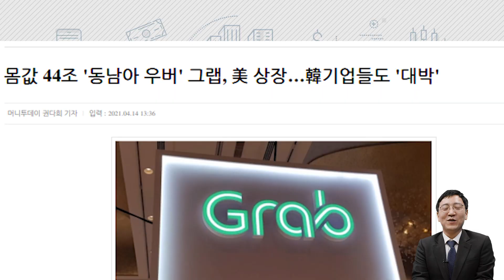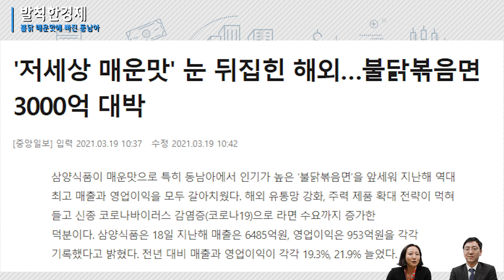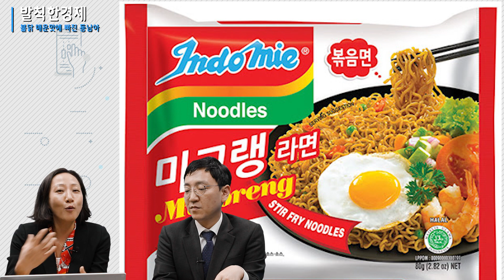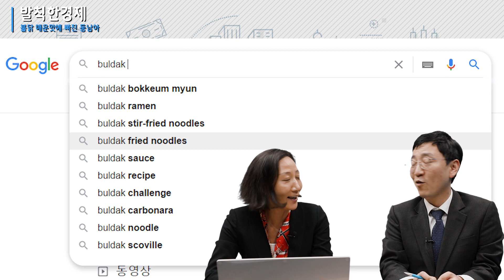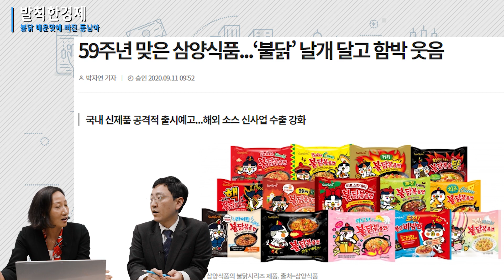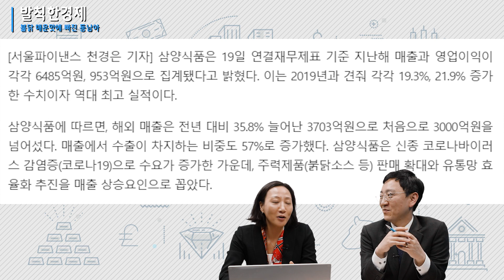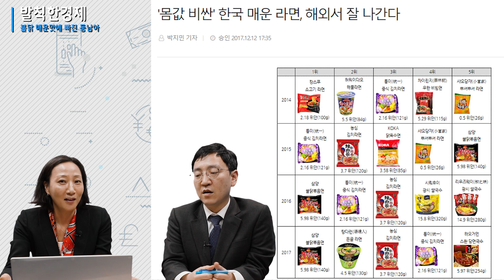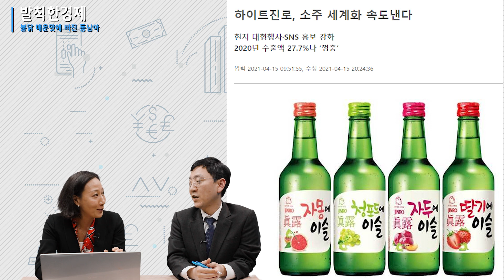[속깊은대화] 불닭 매운맛에 빠진 동남아, 인기 비결은(고영경) / 발칙한경제